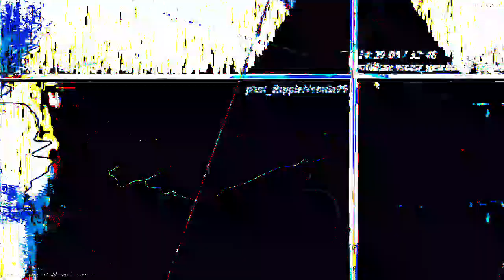[EPILEPSY WARNING] Movie 23 02 05 01h22m12s